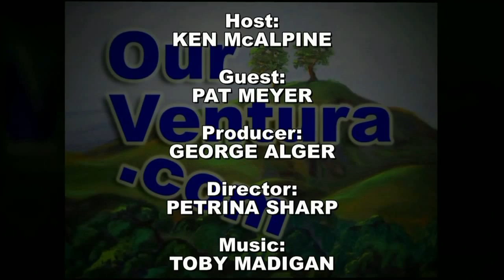Friends of the Island Fox, with Pat Meyer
Pat Meyer speaks about the Channel Islands and Friends of the Island Fox with Our Ventura TV host, Ken McAlpine.

Pat is also the President Channel Islands Park Foundation.

Producer:
GEORGE ALGER

Director:
PETRINA SHARP